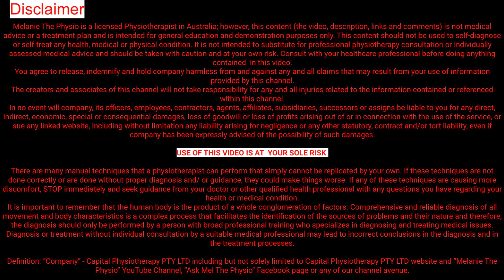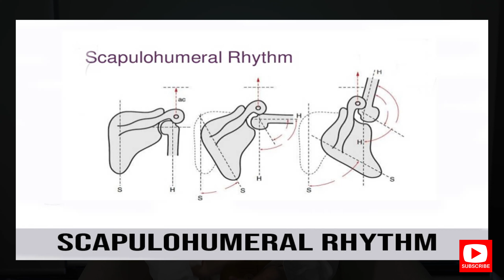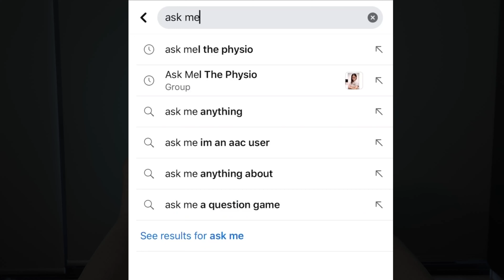Is Shoulder Blade Sticking Out Bad For Me? How To Fix It?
Why is my shoulder blade sticking out
Is your shoulder blade sticking out?
In this video I’ll explain to your why your shoulder blade is sticking out and what you can do about it
Shoulder blade sticking out is also what we call scapular winging
It is cause by long standing weakness of your shoulder blade muscles
Some people can have shoulder blade winging without pain, some may be with pain
Shoulder balde sticking out puts you at a very high risk of having shoulder injuries.
Scapular winging (shoulder balde sticking out)
Our shoulder blades act as a stable base for all of our shoulder movement.
Without proper shoulder blade control you will also have poor shoulder control
Leading to
Reduce shoulder strength
Slowing down of plateauing in shoulder strength progression in your training
Increase risk of shoulder injuries
Reduce your shoulder overall performance

If you still have issues with your pain or if you wished to continue your rehab for full rehabilitation of this issues  I strongly encouraged you to book a Telehealth consultation session with us under the website link that we provide so that myself or any of our fully qualified physiotherapist can give you a more individualised advice that are tailored for your particular needs.
At Capital Physiotherapy, your initial appointment is 40-60minutes long. This allows our physios to be thorough in their assessment, as well as giving them enough time to give you treatment on the same consultation!

For any physiotherapy related concerns, visit us at any of our clinics near you or drop an email at . We also provide Telehealth Consultation for your safety and convenience during this pandemic.

There are many manual techniques that a physiotherapist can perform that simply cannot be replicated by your own. If these techniques are not done correctly or are done without proper diagnosis and/ or guidance, they could make things worse. If any of these techniques are causing more discomfort, STOP immediately and seek guidance from your doctor or other qualified health professional with any questions you have regarding your health or medical condition.
It is important to remember that the human body is the product of a whole conglomeration of factors. Comprehensive and reliable diagnosis of all movement and body characteristics is a complex process that facilitates the identification of the sources of problems and their nature and therefore, the diagnosis should only be performed by a person with broad professional training who specializes in diagnosing and treating medical issues. Diagnosis or treatment without individual consultation by a suitable medical professional may lead to incorrect conclusions in the diagnosis and in the treatment processes.

Definition: “Company” - Capital Physiotherapy PTY LTD including but not solely limited to Capital Physiotherapy PTY LTD website and “Melanie The Physio” YouTube Channel, “Ask Mel The Physio” Facebook page or any of our channel avenue.